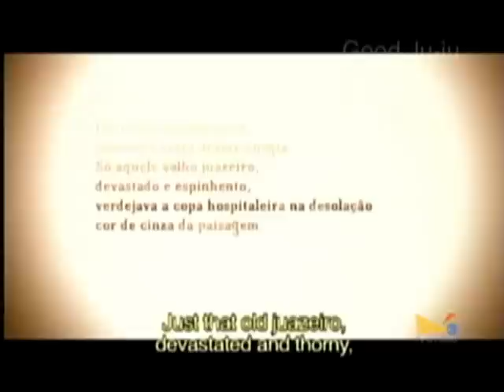Viva Fortaleza - Denise Dummont (1)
Atriz e produtora, Denise Dummont esteve na cidade para o Cine Ceará. Ela conversou com Isabel Andrade sobre "O Homem que Engarrafava Nuvens", documentário que produziu em homenagem ao pai, Humberto Teixeira. Primeira parte da entrevista.